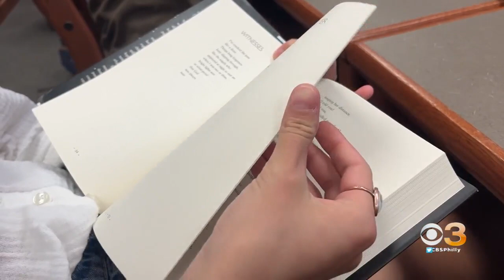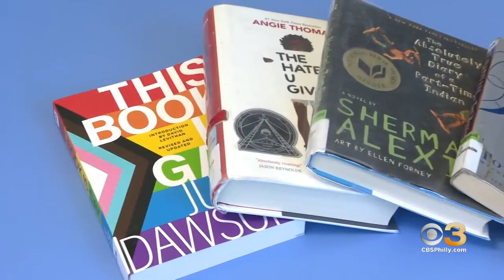Central Bucks School District Could Become The Latest District To Change Book Policy